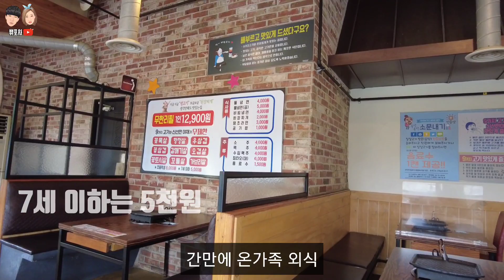술먹방브이로그) 🤷‍♀️제철 음식을 더욱 맛있게 먹는 법 ? 술이랑 먹으면 됩니다 부부먹방브이로그(전어회,전어구이,새우구이,운명떡볶이,무한리필,살살고기,꽃삼겹살,땡초라면)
안녕하십니까 구독자 여러분~! 애주가 부부 쀼포차 입니다🤗 날씨가 제법 선선해졌죠? 이제 무더위가 한풀꺾인거 같습니다 이럴때일수록 감기 조심하시고 건강관리 유의하세요🙏
오늘은 집나간 며느리(?)도 돌아온다는 제철안주 전어! 전어를 먹어봤는데요
물론 저는 아직 며느리가 없는 관계로(?) 와이프랑 먹었습니다 ~^^;; 역시 제철안주는 애주가들한테
좋은~아주 좋은~ 술핑계 거리더라고요 덕분에 먼훗날 며느리가 생기고 혹시나 집을나가도(?) 걱정없을거 같습니다
자 그럼 미래의 시부모님들 집나간 며느리 돌아오게할 꿀팁(?) 담긴 이번영상 기대해주세요
저희 쀼가 영상을 제작하는데  큰~~ 힘이 됩니다!!
구독하신 모든분들 길가다 5만원 줏어라 호잇~!

⏰타임라인
00:00 오프닝
00:50 전어&새우구이
10:55 운명떡볶이
14:49 무한리필고깃집

♡♡♡쀼포차♡♡♡